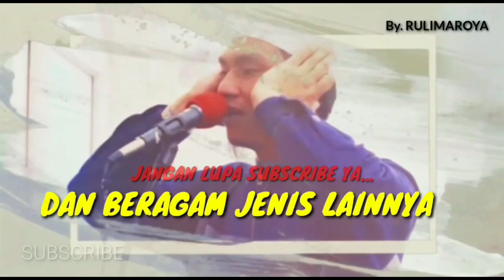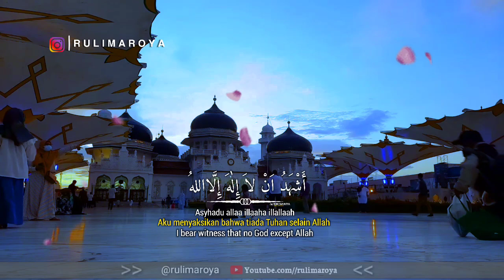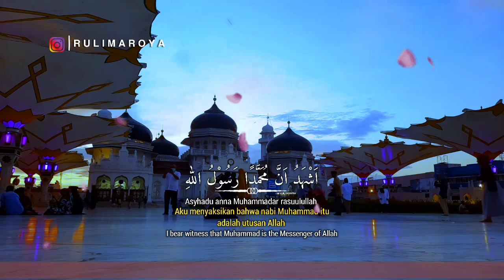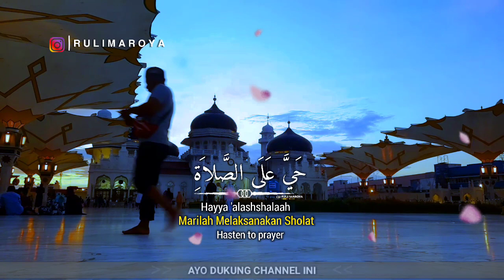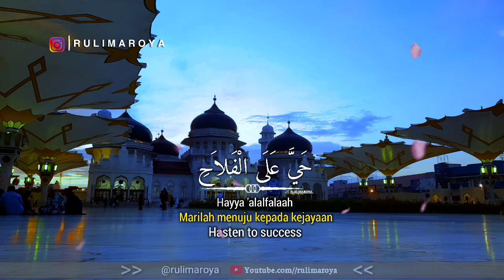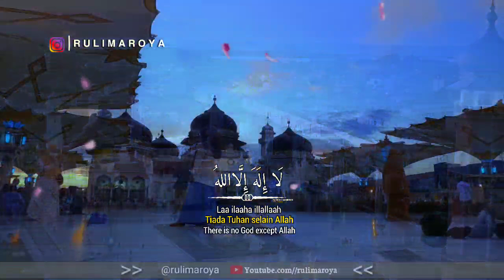Masyaallah😭❗Adzan Magrib Tsedih di Indonesia, Azan Versi Bilal Paling Merdu🇲🇨 ماشاءالله اذان نهاون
Saya mungkin terdengar seperti rekaman yang rusak, tetapi saya hanya ingin  berikan teriakan yang luar biasa dan terima kasih banyak kepada Anda semua, yang terus mendukung saya dalam apa yang saya lakukan, menampersembahkan yang terbaik, semoga bermanfaat.

Setiap Bentuk Spam, Scam, Praktik Penipuan, akan di Hukum sesuai ketentuan Youtube.